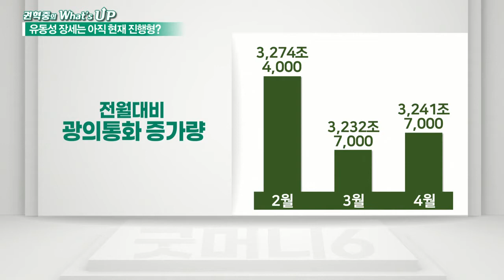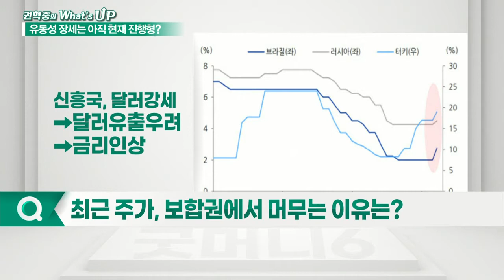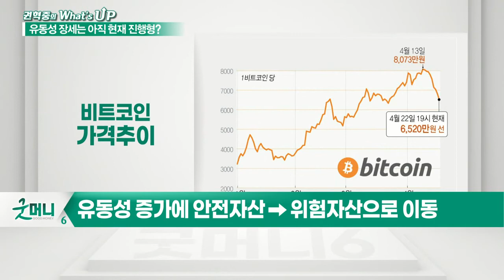유동성 장세, 현재 진형형?_권혁중의 왓츠업 (20210426)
Q. 시장은 아직 ‘유동성’으로 움직일까?
Q. 최근 주가, 보합권에서 머무는 이유는?
Q. 가상화폐에 대한 수급 변화 주목
Q. 유동성+경기회복 이슈, 시장에 영향은?